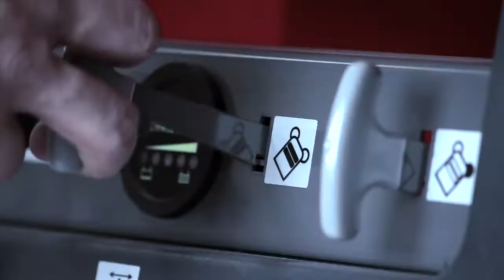Walk behind vacuum and sweeperTandem 910 HD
The robust vacuum sweeper
Over 50 years of expertise in the development of sweepers have been incorporated into the development of this machine. The result: A sweeper on the cutting edge of technology.

The KS 910 is the powerhouse in the tandem class. As a universal hand-operated sweeper, it combines the advantages of the extremely powerful dust extraction with the technically superior tandem roller system (TWS). Both the KSV gasoline sweeper and the KSE electric sweeper are very easy to use, extremely robust and also run very quietly.

Of course, the electrically operated KSE 910 has deep discharge protection which prevents the battery from excessively discharging. The electric version is also delivered with on-board charger as an option.

The use of an external charger is omitted. In addition, both the battery and the gasoline-powered sweeper sweeper have a suction fan interruption, two side brushes, height-adjustable handle and a quick-change mechanism for the dust filter.

The consistent use of integral construction ensures a very strong, robust and durable structure which has grown to be extremely shock-resistant and for heavy use. The roller mechanisms are made entirely of steel and therefore are particularly robust and require little maintenance.

Through a double-walled rotationally molded design, the KS 910 is particularly quiet. The large filter area of ​​2.5 sqm ensures dust free sweeping even for critical uses. Through the traction drive, even large areas can be cleaned without fatigue in a short time.

vacuum sweeper
tandem roller system (TWS)
2,9 KW Honda engine
can also be used on carpet
drive
dust extraction switchable